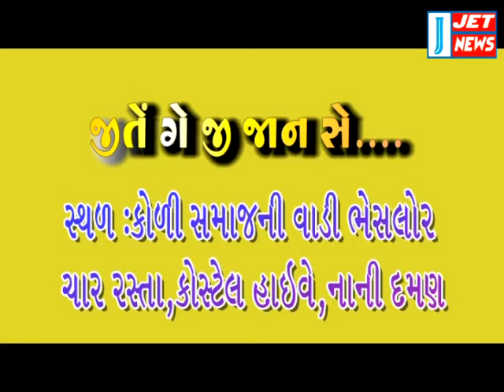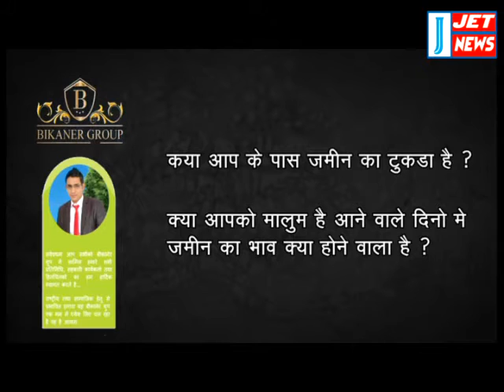14 February 2017